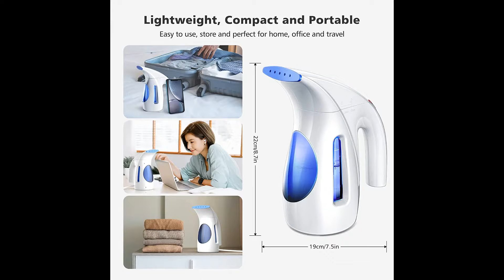Hilife Steamer for Clothes Steamer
If you like this amazing product plz click the link and make an order
Hilife Steamer for Clothes Steamer, Handheld Garment Steamer Clothing Iron 240ml Big Capacity Upgraded Version

TOP BEST GAMING PC LAPTOP COLLECTION 2022
RCA 11 Delta Pro 11.6 Inch Quad-Core 2GB RAM 32GB Storage IPS 1366 x 768 Touchscreen WiFi Bluetooth with Detachable Keyboard Android 9.0 Tablet (11.6", Charcoal)
Alienware X17 R1 VR Ready Gaming Laptop - 17.3 inch 360Hz FHD 1080p Display, NVIDIA GeForce RTX 3060, Intel Core i7-11800H (11th Gen), 16GB DDR4 RAM, 1TB SSD, Wi-Fi 6, Windows 11 Home - Lunar Light
MSI GE66 Raider 15.6" UHD 4K Anti-Glare Thin Bezel Display, Intel Core i9-11980HK, NVIDIA GeForce RTX3080, 32GB, 2TB NVMe SSD, Win10, Titanium Blue (11UH-227)
MSI GE76 Raider 17.3" 360Hz FHD Display, Intel Core i7-11800H, NVIDIA GeForce RTX3080, 32GB, 1TB NVMe SSD, Win10 ,Titanium Blue (11UH-245)
MSI GS76 Stealth 17.3" FHD 360Hz 3ms Ultra Thin and Light Gaming Laptop Intel Core i9-11900H RTX3080 32GB 2TB NVMe SSD Win10PRO VR Ready (11UH-281)
Razer Blade Pro 17 Gaming Laptop 2020: Intel Core i7-10875H 8-Core, NVIDIA GeForce RTX 2080 Super, 17.3" 4K 120Hz, 16GB RAM, 1TB SSD, CNC, Chroma RGB, Thunderbolt 3, SD Card Reader, Creator Ready
CUK Aegis R by MSI Gaming Desktop (Liquid Cooled Intel Core i9-12900KF, 64GB DDR4 RAM, 1TB NVMe SSD + 3TB HDD, NVIDIA GeForce RTX 3080, Windows 10 Home) Gamer PC Computer
Razer Blade 15 Advanced Gaming Laptop 2020: Intel Core i7-10875H 8-Core, NVIDIA GeForce RTX 2080 SUPER Max-Q, 15.6” 4K OLED Touch, 16GB RAM, 1TB SSD, CNC Aluminum, Chroma, Thunderbolt 3, Creator Ready
FZ-55 Panasonic Toughbook 55 Intel Core i5-8365U, 1.6GHz/4.1GHz, 14.0" FHD Touchscreen, 8GB, 512GB SSD, HDMI, Bluetooth, USB-A x 2, USB-C x 1, LAN, Webcam, Backlit Keyboard, Windows 10 Pro
CUK ROG Strix Scar 15 Inch Gaming Notebook (AMD Ryzen 9 5900HX, 64GB RAM, 2X2TB NVMe SSD, NVIDIA GeForce RTX 3080 8GB, 15.6" FHD 300Hz 3ms IPS, Windows 10 Home) Gamer Laptop Computer (Made_by_ASUS)
MSI WS76 Workstation Laptop: 17.3" 144Hz FHD 1080p, Intel Core i9-11900H, NVIDIA Quadro RTX A5000 , 64GB, 1TB SSD, Thunderbolt 4, WiFi 6E, TPM2.0 Fingerprint, Win10 PRO, Black (11UM-468)
MSI WS66 11UM FHD Mobile Workstation Intel Core i9-11900H Quadro RTX A5000 64GB RAM 1TB NVME SSD WIN10 Pro TPM2.0 Fingerprint 3 Year onsite Warranty
CUK ROG Strix G15C Gaming Desktop (Intel i9-11900KF, 64GB DDR4 RAM, 1TB NVMe SSD + 2TB HDD, NVIDIA GeForce RTX 3090 24GB, Windows 10 Home) Gamer Tower Computer by_Asus
HP Desktop Core 2 Duo 2.6GHz - New 4GB Memory - 500GB HDD - Windows 10 Home Edition - 19" Generic Monitor, NEW Keyboard, Mouse, WiFi Sold (Renewed)
RCA Cambio 10.1" 2 in 1 32GB Tablet with Windows 10, Intel Atom Z8350 2GB RAM, Includes Keyboard
Acer Nitro 5 Gaming Laptop, 9th Gen Intel Core i7-9750H, NVIDIA GeForce RTX 2060, 17.3" Full HD IPS 144Hz 3ms Display, 16GB DDR4, 256GB NVMe SSD, Gigabit WiFi 5, Backlit Keyboard, AN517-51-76V6
CORSAIR ONE i200 Compact Gaming PC - Intel® Core™ i7-11700K CPU - NVIDIA® GeForce RTX™ 3080 Graphics - 32GB CORSAIR Vengeance LPX DDR4 Memory - Thunderbolt 3™
Alienware Aurora R11 Gaming Desktop 10th Gen Intel Core i7, 16GB Dual Channel HyperX Fury DDR4 XMP, NVIDIA GeForce RTX 3080, 1TB HDD + 512GB SSD, Killer Wi-Fi 6, Black (Latest Model)
Thermaltake View 380 Liquid-Cooled PC (AMD Ryzen 7 5800X, RTX 3080, 16GB RGB 3600Mhz DDR4 ToughRAM RGB Memory, 1TB Gen4 NVMe M.2, WiFi, Win 10 Home) Gaming Desktop Computer V51B-X570-38V-LCS
DELL Optiplex 7010 SFF Business Desktop Computer PC (Intel i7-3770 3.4GHz Processor, 16GB DDR3, 240GB Brand New SSD, Windows 10 Professional) (Renewed)']
Jumper Laptop 13.3 inch 8GB RAM 128GB ROM Quad Core Celeron, Windows 10 Thin and Light Laptop, Full HD 1080P Display, Support 128GB TF Card and 1TB SSD Expansion (8GROM 128GRAM)